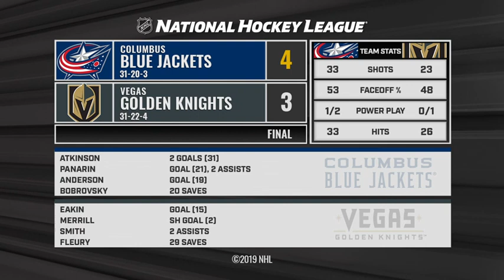Коламбус Блю Джекетс - Вегас Голден Найтс